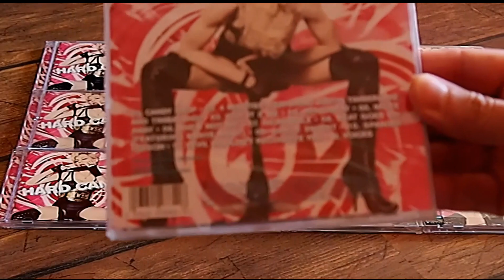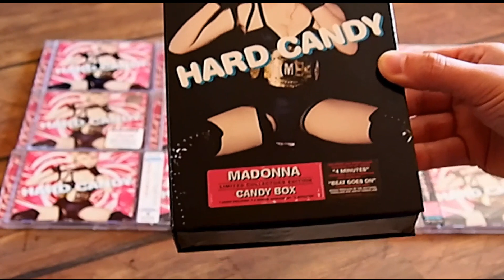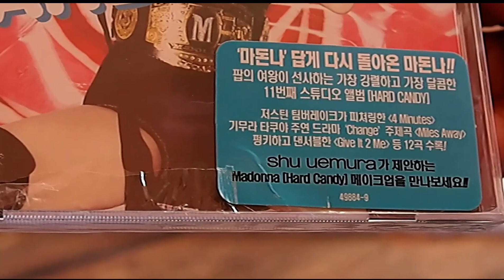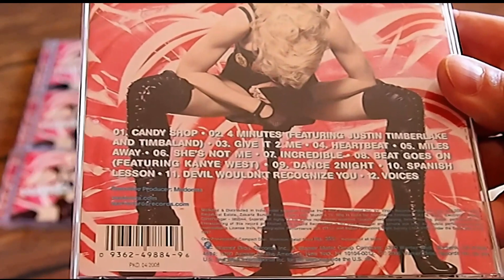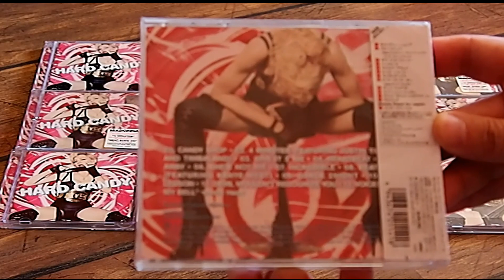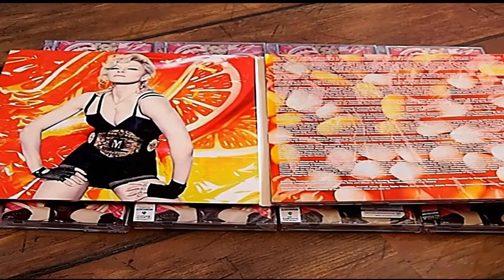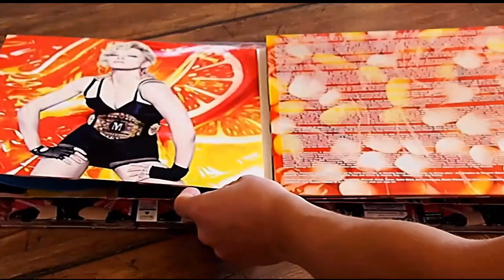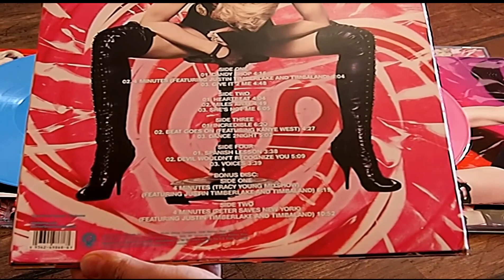Z Archiwum M - Hard Candy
I would like to show you a part of my collection... and this time I concentrate on Hard Candy, Madonna'a eleventh studio album... I hope you enjoy :)